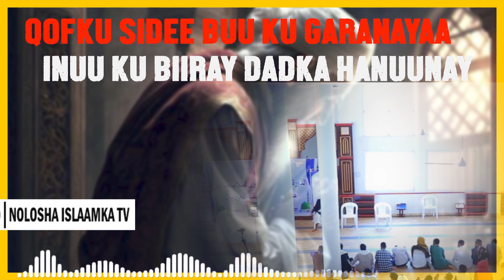QOFKU SIDEE AYUU KU GARANAYAA INUU KU BIIRAY LIISKA DADKA HANUUNAY